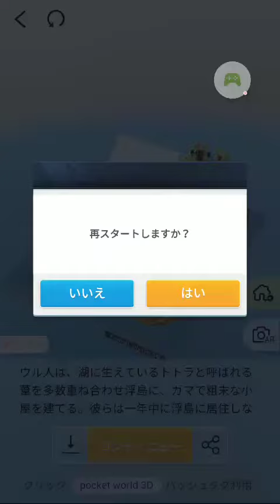Pocket World 3D ペルー ウル人 Peru The Uros